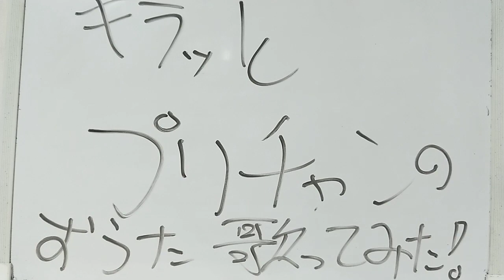Prichan 【描いてみた】キラッとプリチャンのおうた【歌ってみた】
オッスオラ勇者！今回はキラッとプリ☆チャンの二番目のＯＰ曲Go!Up!スターダム!を歌ってみたお！
ちなみに元の歌手はサイコパス桃山さん達の中の人達のグループのRun Girls,Run!氏、作詞は藤林聖子氏、作曲は瀬尾祥太郎(MONACA)氏らしいお＼(^ω^)／
そして今回はえもちゃそを描いてみたおっ☆